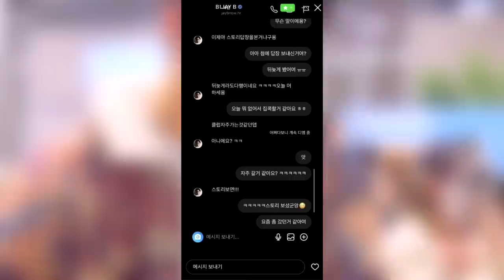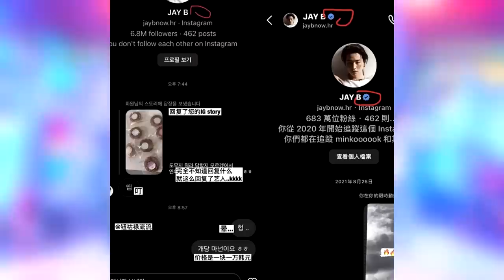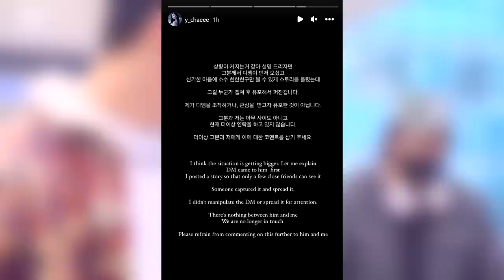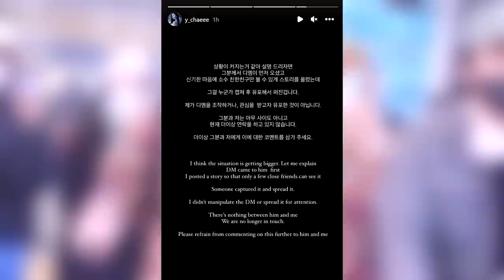JAY B (GOT7) FUNADO por internautas en Corea | un Influencer FILTRO conversaciones con el.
Hermana el integrante de GOT7 Jay B que actualmente es en el Servcio esta siendo criticado por los internautas debido a las conversaciones que un influencer de Corea filtro esta semana.